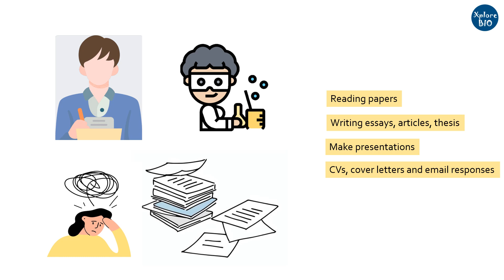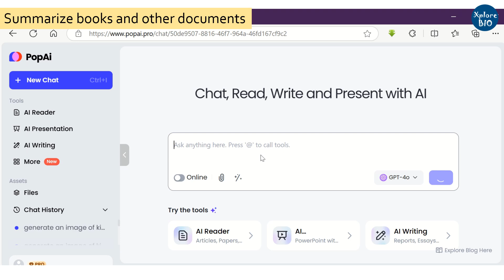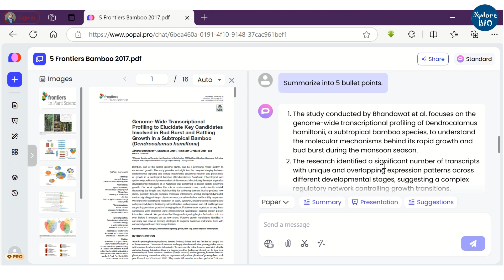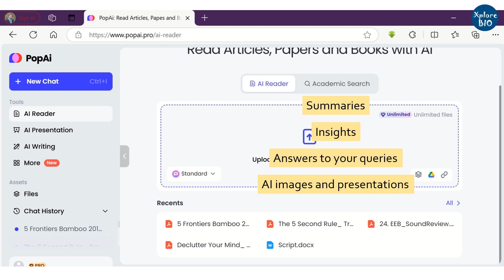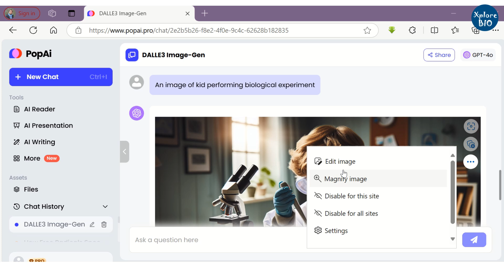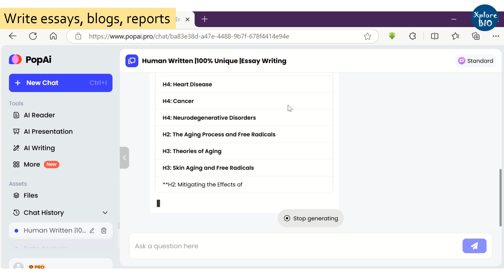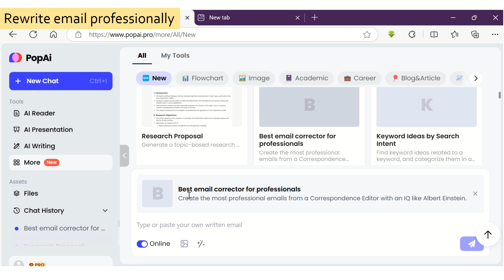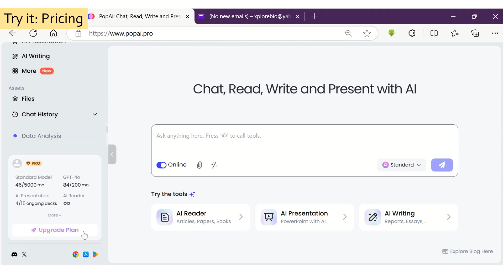Best AI reader, AI writer, AI summarizer, AI presentation, AI mind mapper, data analyzer. PopAi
Boost your academic productivity using PopAi. Explore useful features PopAi offers.
Ai summarizer
AI writer
Ai reader
Ai data analyser
AI image generator
Text from image
How to extract text from image
Write paper using AI
research proposal using AI
PopAi
ai tools for research
ai research tools
ai tools for research paper
ai tools
best ai tools
ai for research
ai tool
ai tools for research writing
best ai tools for research paper
ai research
free ai tools
research ai tools
research
ai tools for researchers
ai in academia
ai for research paper
ai for research paper writing
research paper
ai tool for plagiarism
how to write a research paper
ai in research
ai research topics
literature review ai tool
how to write cover letter
how to write cv
how to write email
Popai tutorial